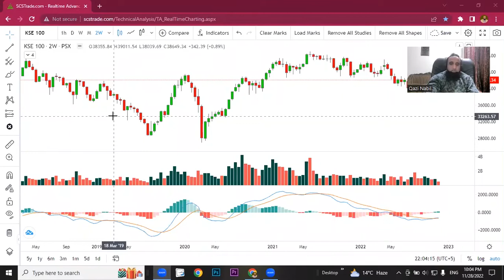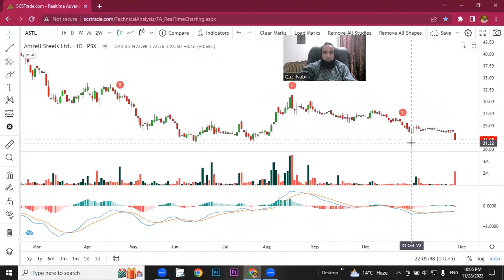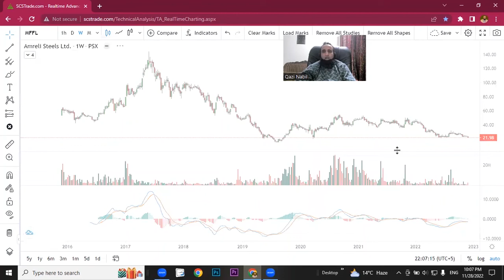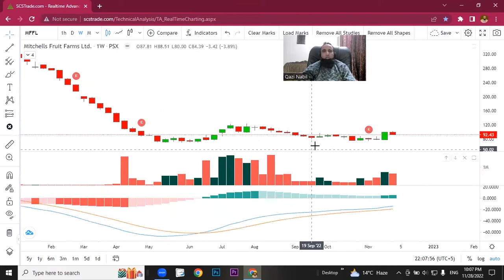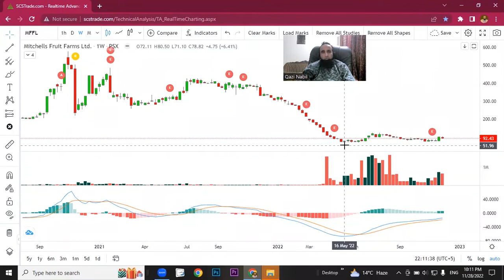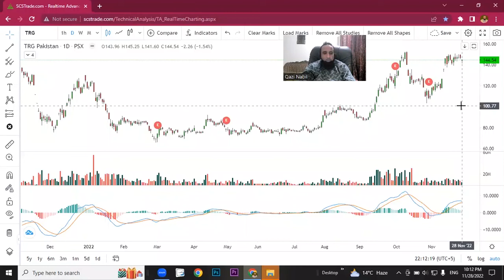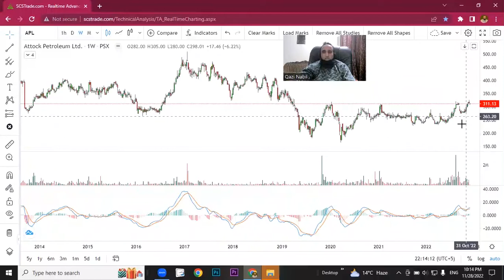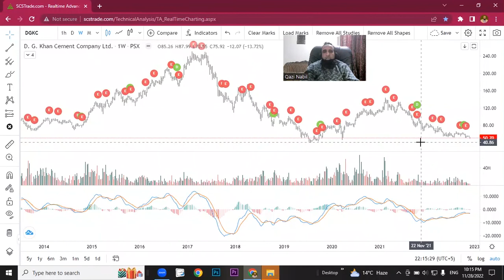Zoom Stock Market With Qazi Nabil | Episode 450 | 28-11-2022